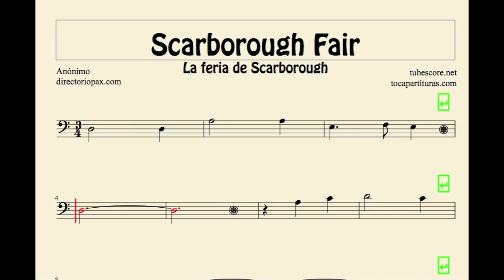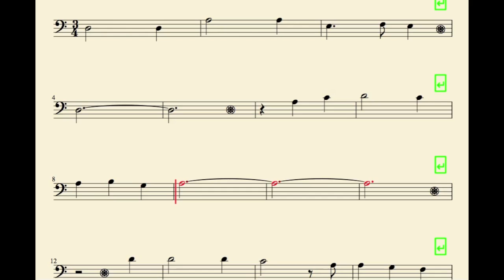Scarborough Fair Sheet Music for trombone cello basson tube euphonium in bass clef partitura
Best Regards.